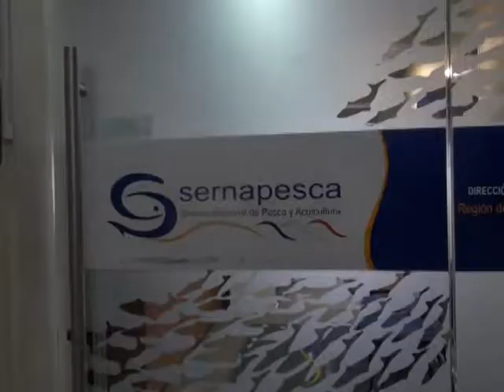El 4 de septiembre vence prórroga para captura de salmones escapados